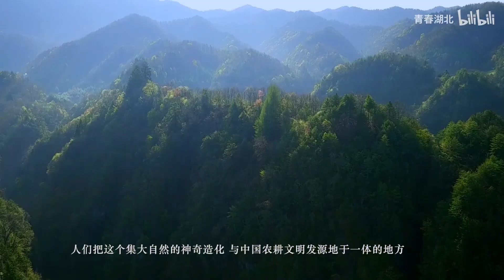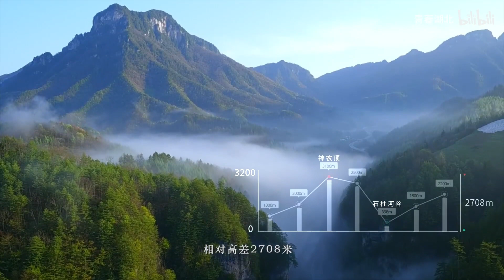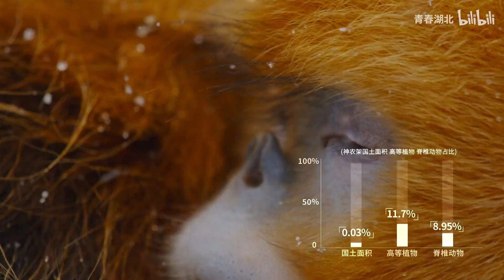This is Shennongjia!这就是神农架！